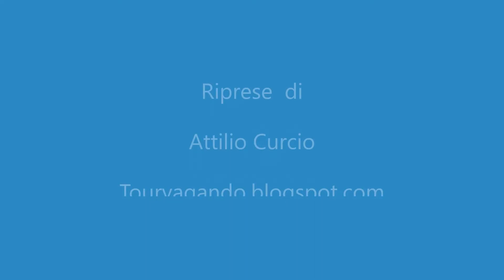Fuochi d'artificio per la festa di San Giovanni Battista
Fuochi d'artificio per la Festa di San Giovanni Battista 2022 a Nocera Terinese in Calabria.